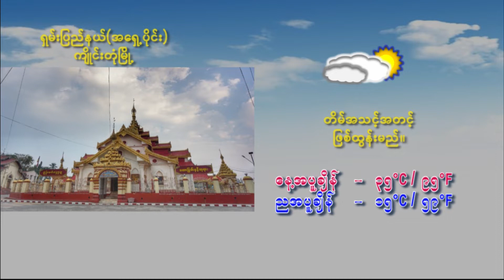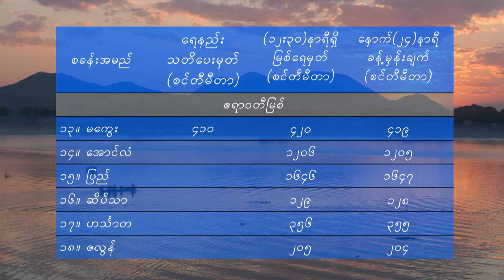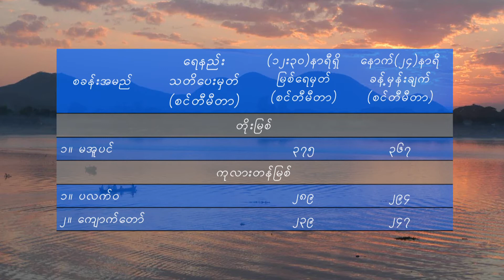12 3 2022MMT